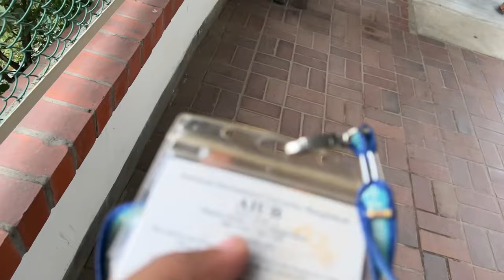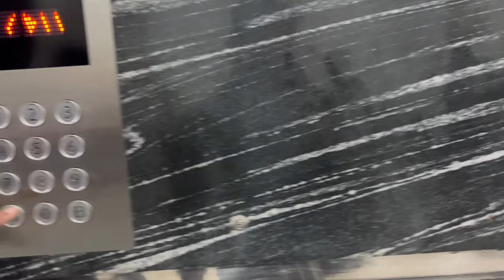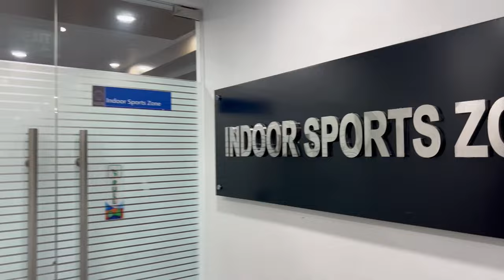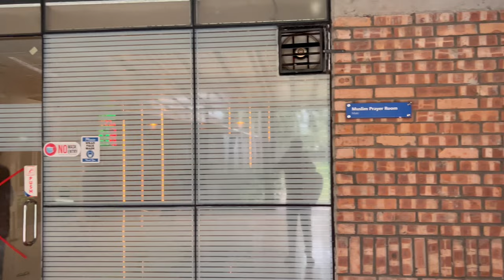AIUB, American International University-Bangladesh | বাংলাদেশের সবচেয়ে সুন্দর প্রাইভেট ইউনিভার্সিটি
Whats Up Guys . I'm Mamun Sarkar .

American International University-Bangladesh (Bengali: আমেরিকান ইন্টারন্যাশনাল ইউনিভার্সিটি-বাংলাদেশ), commonly known by its acronym AIUB, is an accredited private university in Dhaka, Bangladesh. AIUB, aiub, AIUB CAMPUS, aiub campus, AIUB PERMANENT CAMPUS, aiub permanent campus.
Campus:
The university's campus is located in an urban setting at Kuratoli, Khilkhet in Dhaka. The campus area is about 90 acres (36 ha). There is a total building area of 1,300,000 square feet (120,000 m2)